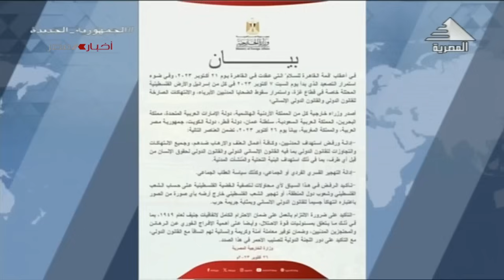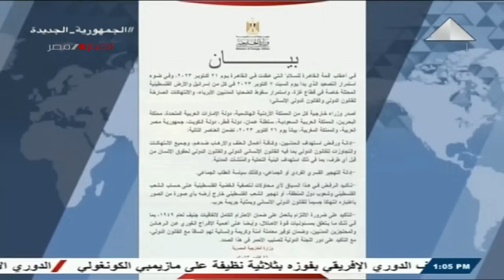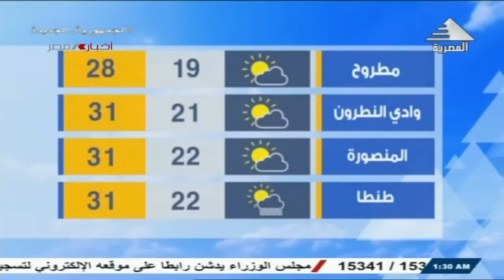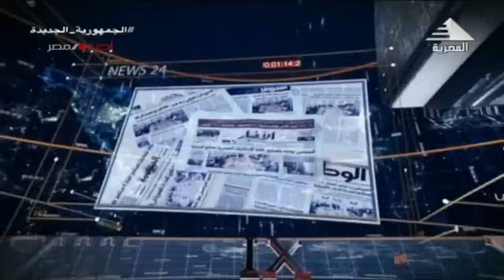أحداث 24 ساعة 27-10-2023